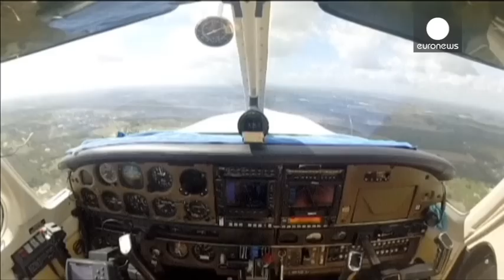Dramatic collision: Bird slams into plane mid-air, smashes windshield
A rare moment was captured on video when a bird slammed into a small plane's windshield and shattering it while in flight.

Pilot Robert Weber managed to keep his composure on Saturday (February 22) and safely landed his 1986 Piper Saratoga at Page Field near Fort Myers, Florida.

Weber was flying alone about 1,000 feet (304m) in the air when the bird shattered his windshield, spraying glass everywhere. He suffered a cut on his forehead but is extremely thankful to be alive.

Weber safely landed the plane without incident and was promptly congratulated by the control tower.